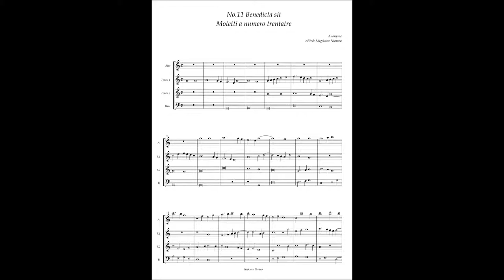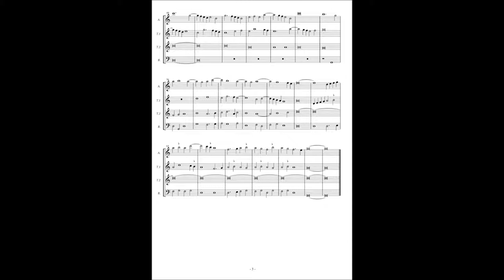Motetti A numero trentatre No.11 Anonymous "Benedicta sit"